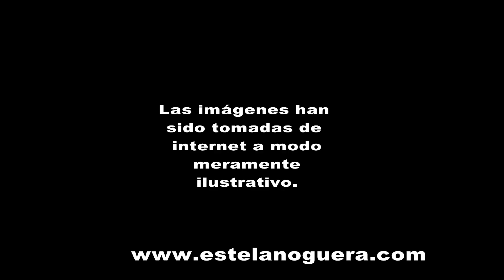El ARTE está de MODA